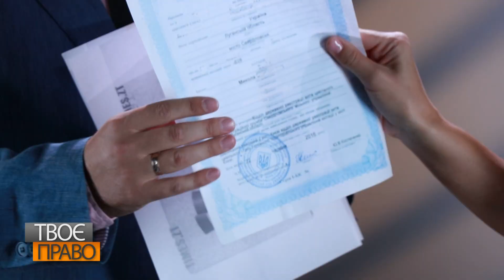Твоє право. Правила виїзду з дитиною за кордон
Наприкінці серпня набули чинності нові правила виїзду за кордон одного з розлучених батьків разом із дитиною. Саме про них поговоримо в цьому випуску.